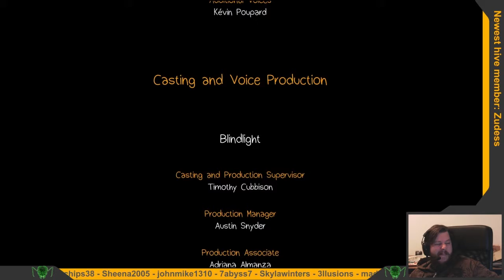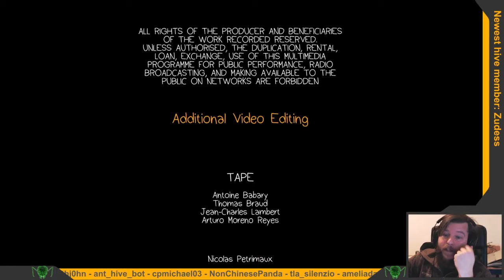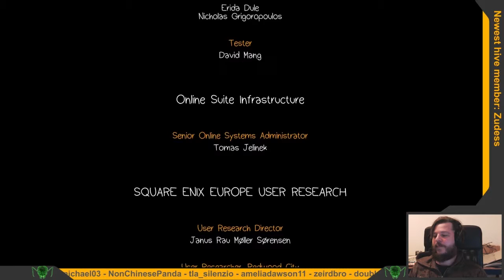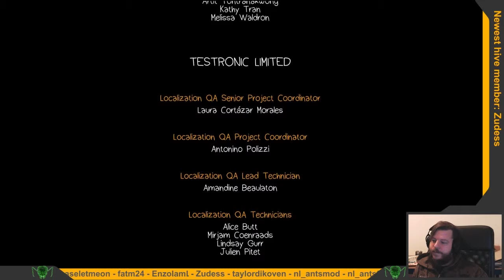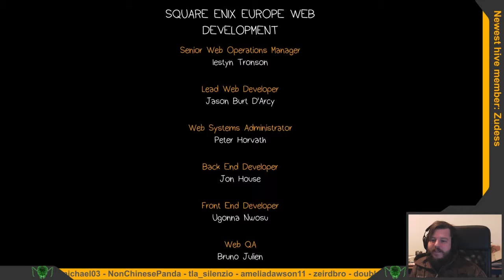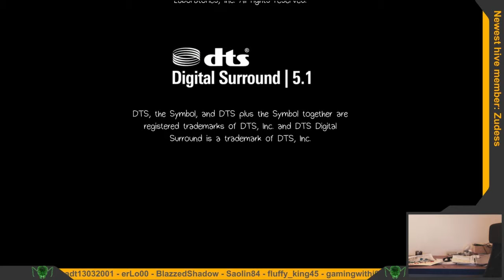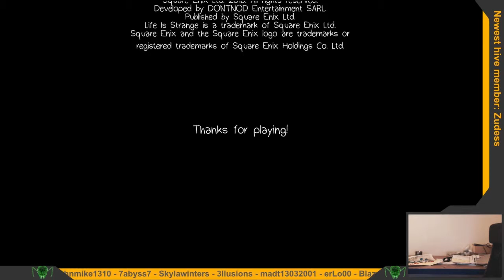Life Is Strange EP3 - 18